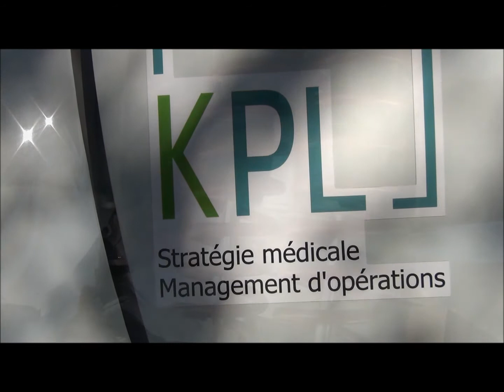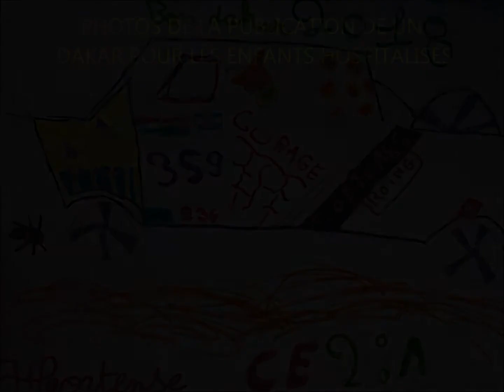PARIS DAKAR 2018 PRESENTATION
Un Dakar pour les enfants hospitalisés avec les pilotes GERARD TRAMONI et DOMINIQUE TOTAIN